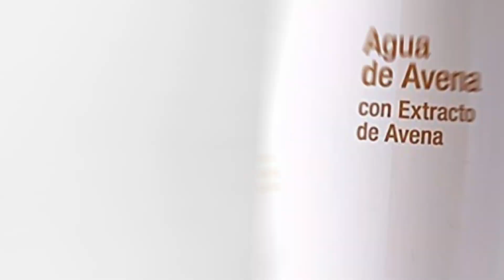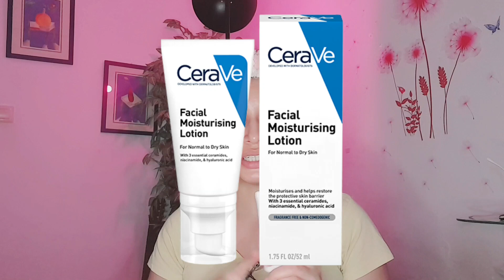How to take care of skin in summer. gharmio mai skin care kesy Karen.